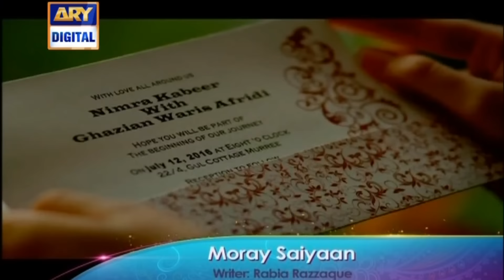Moray Saiyaan Episode 10 Promo - ARY Digital Top Pakistani Dramas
There is probably no one on earth who wouldn’t want the absolute amazing feeling of falling in love. Love make us feel completely alive, your emotions are magnified, and each day is nothing but a new source of happiness.